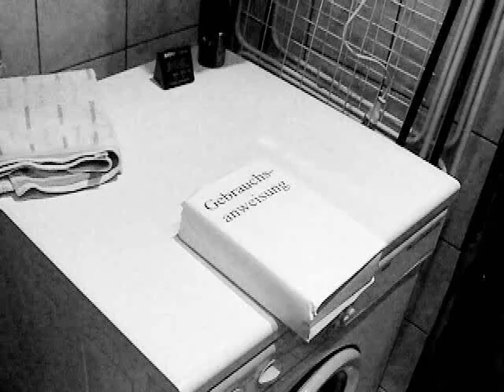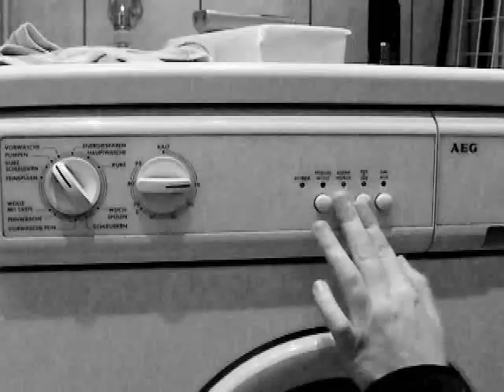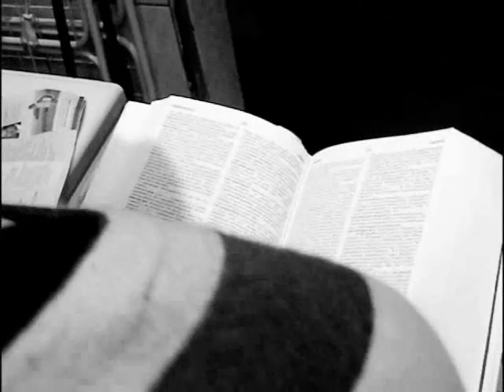Soulsaver Adventskalender Tag 12 - Hannas Geschenk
Ohne Gebrauchsanweisungen würden wir manchmal ziemlich alt aussehen - und das natürlich umso mehr je komplexer das betreffende Gerät ist.